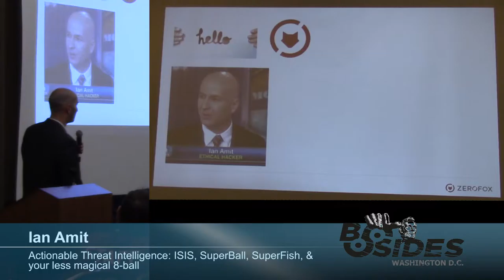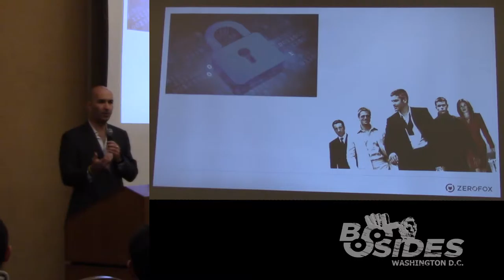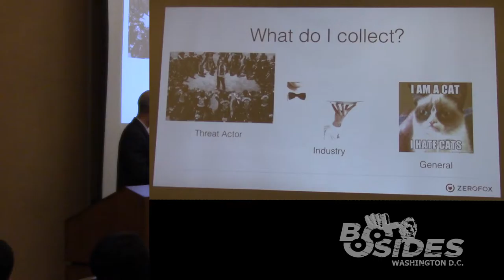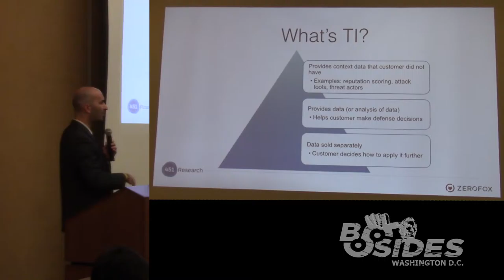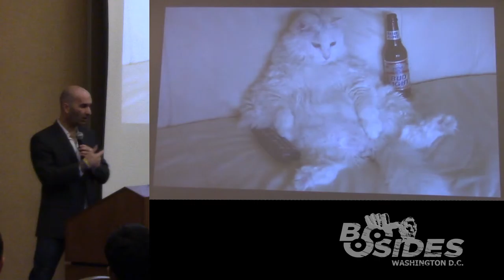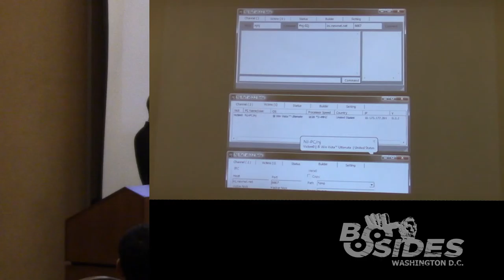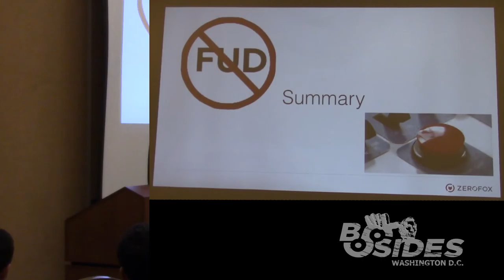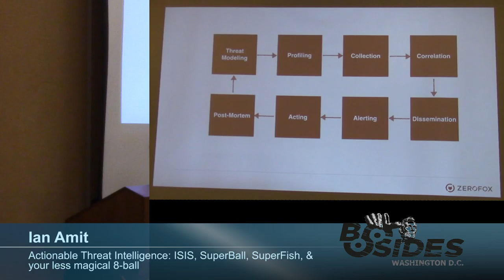BSides DC 2015 - Actionable Threat Intelligence: ISIS, SuperBall, SuperFish, & your 8-ball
When adding a new threat intelligence feed into your threat model and security practice, one always has to ask: “what is the value?” Unfortunately, over the past couple of years, organizations have struggled with showing true value from standard threat intelligence feeds for several reasons, most of which coincide with the fact that the feeds are too generic, and do not directly relate to the operating environment of the organization.

In this talk, we will discuss how to create a customized, organization-specific threat intelligence feed, which in turn will be used to actively increase the security posture of the organization in a measurable way. Some of the examples we will use, include dealing with DDoS attacks & social media account takeovers and adjusting to finding threats and threat actors in order to proactively tune defenses before an attack. Additionally, we’ll present actionable indicators that surrounded popular events in the past few months – from pro-ISIS attacks, Anonymous “ops”, the SuperBall, weaponizing the Lenovo SuperFish, as well as more recent ones.

Ian Amit (VP at ZeroFOX)
Iftach (Ian) Amit, Vice President at ZeroFox, has over a decade of experience in hands-on and strategic roles, working across a diversity of security fields: business, industry, marketing, technical and research. At ZeroFOX, Ian leads the company’s customer solutions offerings and runs ZeroFOX’s New York offices. Previously, Ian served as Director of Services at IOActive. His career also includes time at Security-Art, Aladdin, Finjan, and Datavantage, as well as speaking at conferences such as BlackHat, DefCon, and InfoSecurity. A skilled researcher, Ian has deep technical knowledge of programming, operating systems (particularly Unix and Win32), applications (including most network server applications), penetration testing, databases and infrastructures. He founded the Tel-Aviv DefCon chapter (DC9723) and also was a founding member of the Penetration Testing Execution Standard (PTES). Ian studied Computer Science and Business Administration at the Herzliya Interdisciplinary Center and lives in Manhattan.